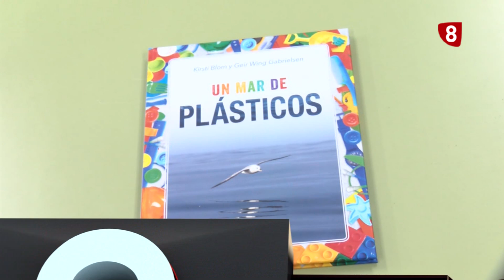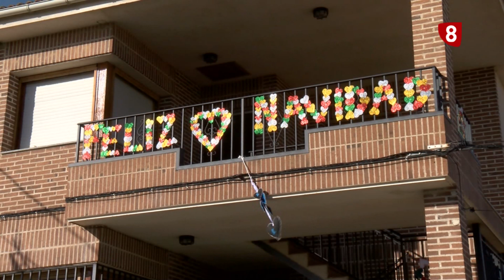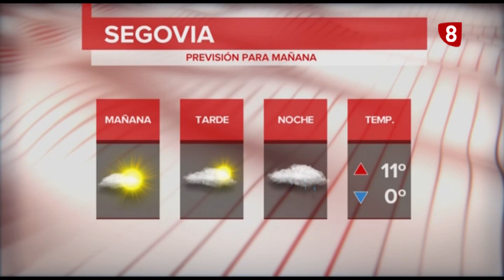Informativo La8 Segovia 1ª edición 17 12 19